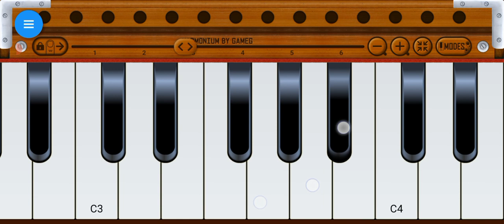Zihal A Miskin -Vishal Mishra On Harmonium |Musical Amrit